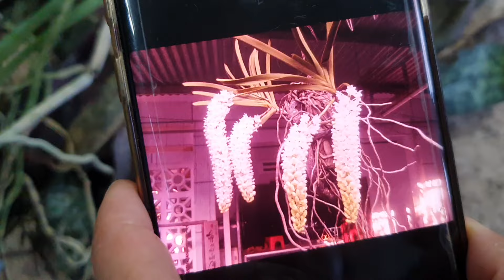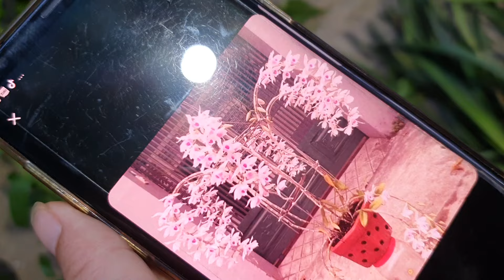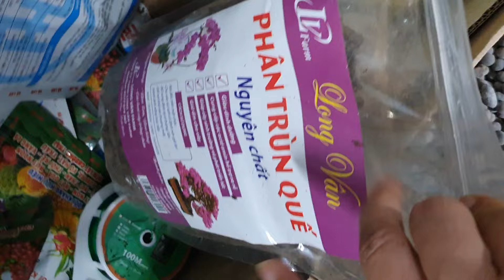SIÊU RẺ TỐI 15/7.NHẠN,GÀ GIỀ,CÁO,QUẾ,ĐUÔI CÔNG,TRẦNLIÊN,RÂU XANH,VÔI,MẠC XUÂN(0849490188/0396164604